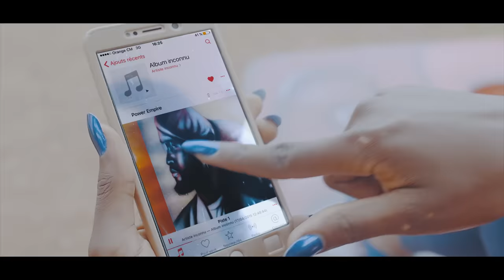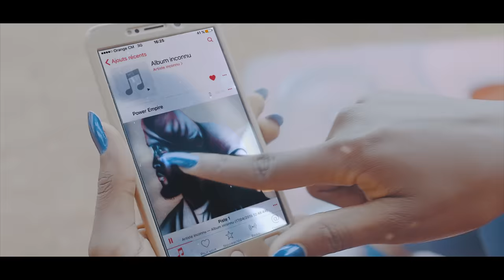Magasco x Locko x Minks x Tenor x Rythmz - POWER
Empire Company présente le projet POWER
Ce projet a pour but de réunir une bonne partie de la crème de la musique urbaine camerounaise
Decouvrez ce vidéogramme qui est le premier extrait du projet ( en association avec BVS CAMEROUN)